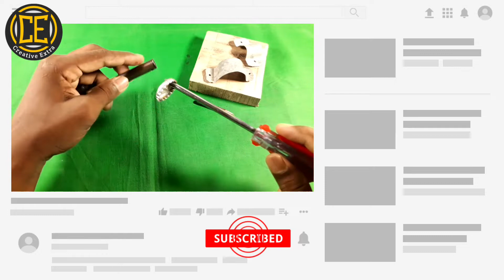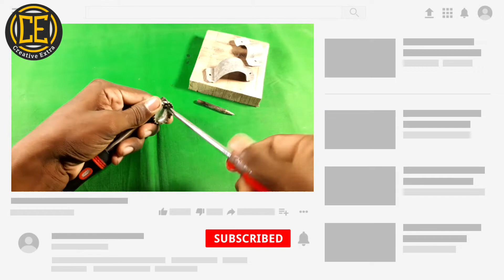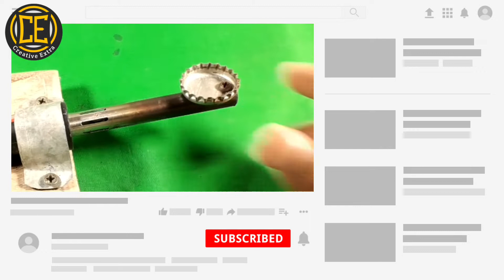How to make a DIY Solder Pot with Soldering Iron || Homemade Solder Pot || Creative Extra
👉👉Hello friends, Welcome to my another video. So friends today in this video I will show you how to make a DIY solder pot with soldering iron.👈👈

👍👍Like👈 👉comment's 👈👉shear👍👍